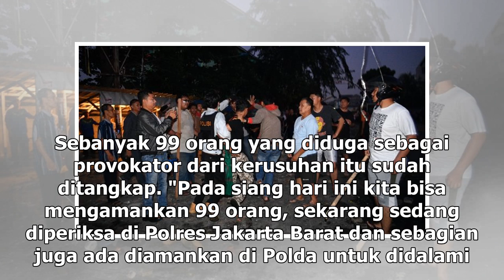Suara Media | Perusuh di Petamburan Bukan Warga DKI